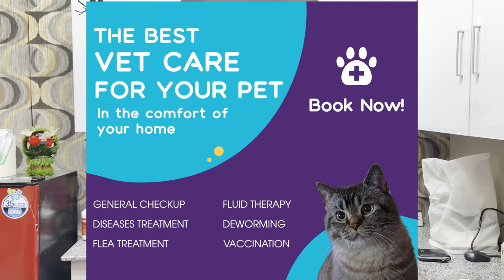Ultrasound For Cat & Dog | Cat & Dog pregnancy Test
Chubby Meows Pet Clinic New Johar Town Branch  Location :

55, Block B Phase 1 Johar Town, Lahore,
 Punjab

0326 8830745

Chubby Meows
84 Qari Rd, Rajgarh, Lahore, Punjab